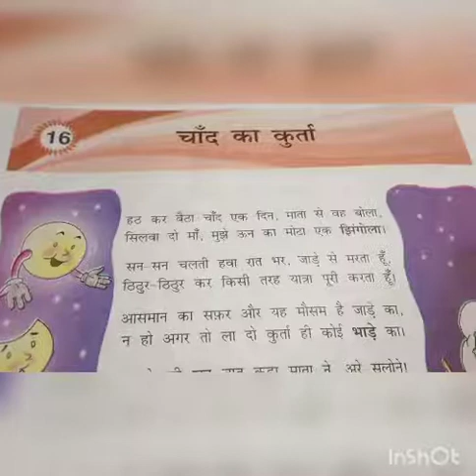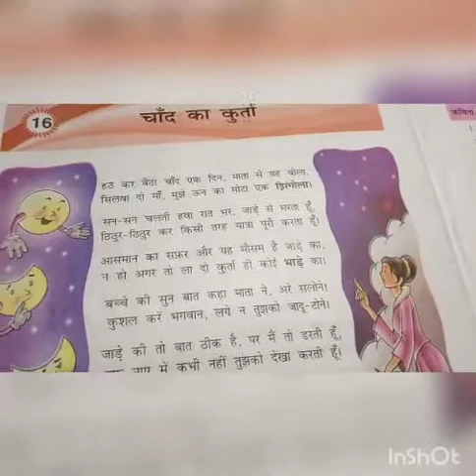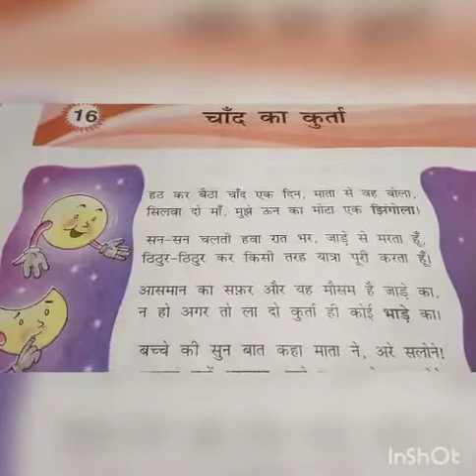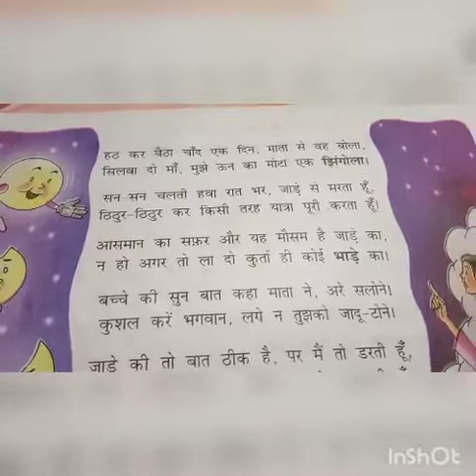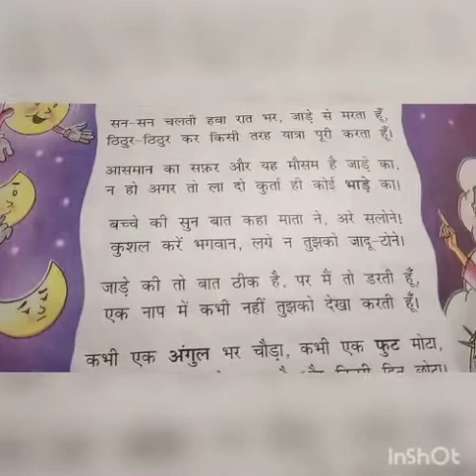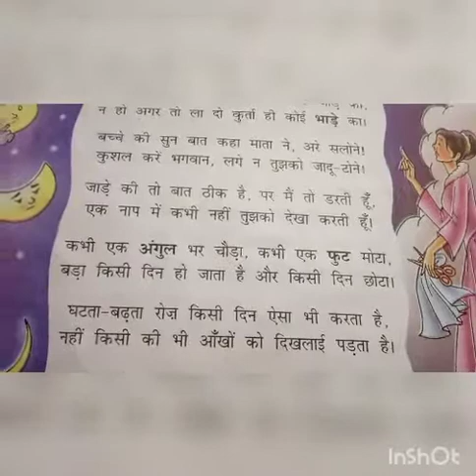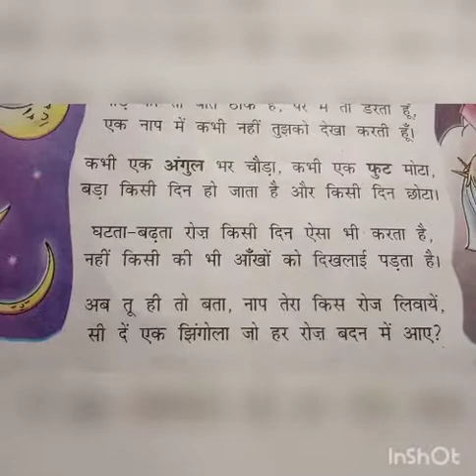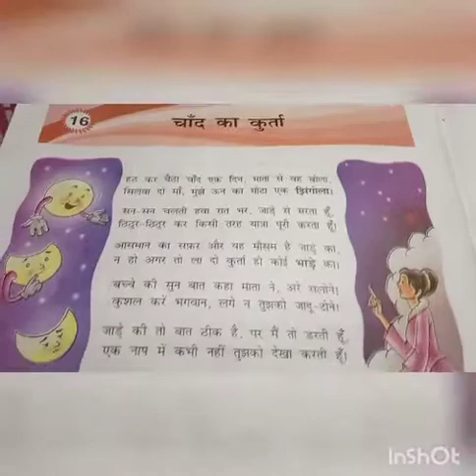DAV Public School , kaksha 5 part 16 Chand Ka kurta chapter explanation Hindi